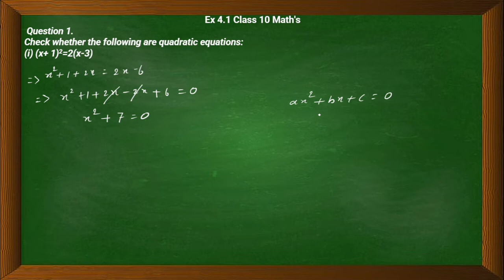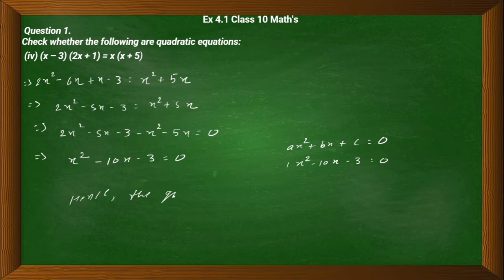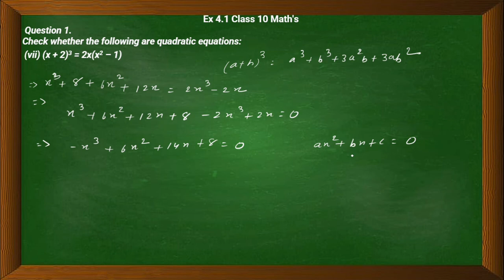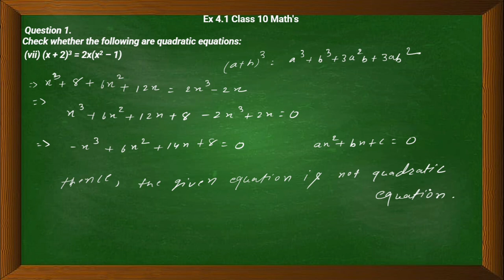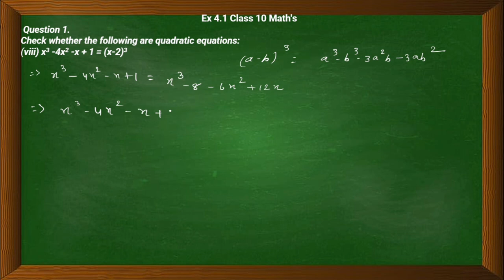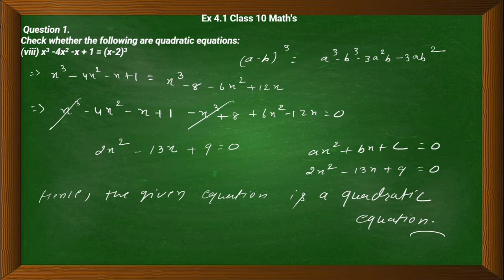NCERT Solutions for Class 10 Maths Exercise 4.3 Chapter 4 , question number 1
hello friends, ye video ncert ke solution se relateted hai , es video me quadratic equation ex -4.1 ke 1 se 1 tak ke sabhi question ka answer ko explaine kiya gaya hai .

Video highlights
Ex 4.1, 1 (i) - Chapter 4 Class 10 Quadratic Equations (Term 2)

ncert solution
NCERT Solutions for Class 10th Maths Chapter 4 Quadratic equation
Chapter 4 Class 10 Quadratic Equations (Term 2)
ncert solution class 10 ex-4.1 , chapter 4 quadratic equation